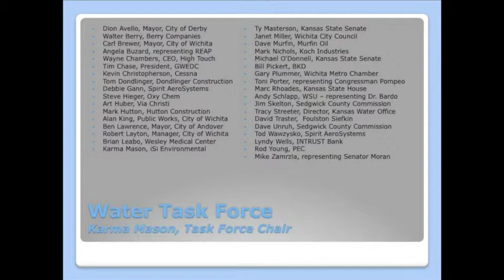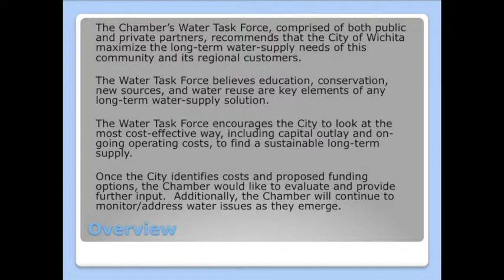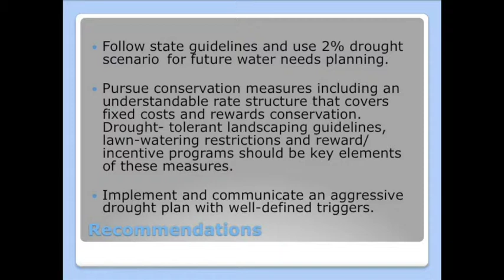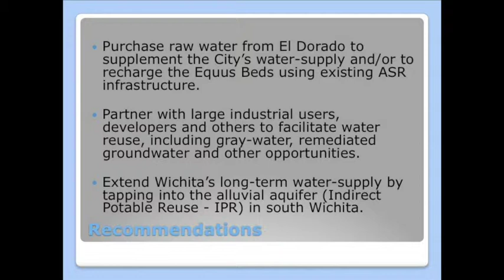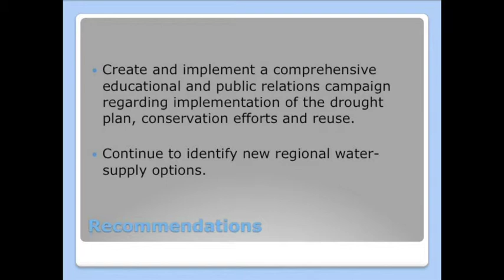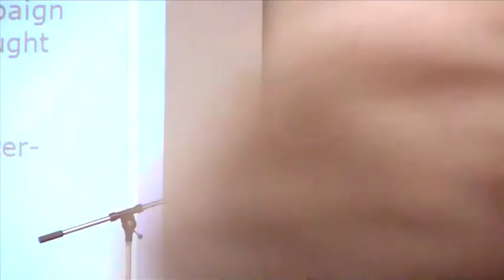Wichita Water Conference: Chamber task force findings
Karma Mason, President of iSi Environmental, presents the Water Task Force Findings from the Wichita Chamber of Commerce during the Wichita Water Conference on July 17, 2014. Kansas Policy Institute organized the conference as an educational and discussion opportunity before citizens vote on a one cent per dollar sales tax increase to fund water infrastructure and other spending by the City of Wichita.